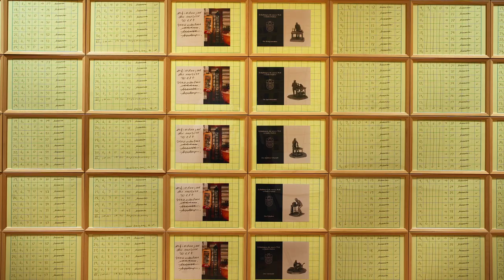"Hanne Darboven—Writing Time"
"Hanne Darboven—Writing Time," on view October 27, 2023, through February 11, 2024, explores the intertwining of writing and drawing that formed the core of the artist’s practice for over forty years.

"Hanne Darboven—Writing Time" is curated by Kelly Montana, Assistant Curator, Menil Drawing Institute.